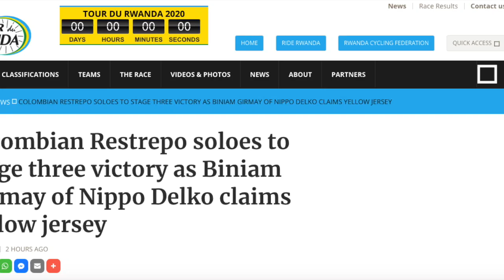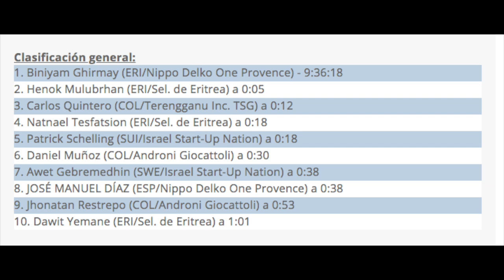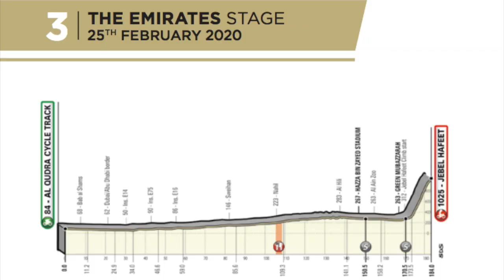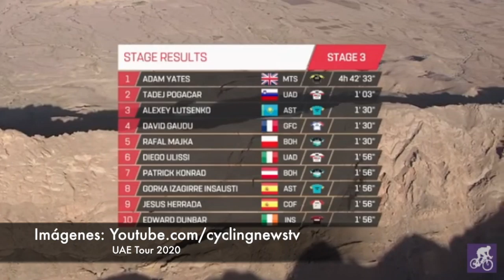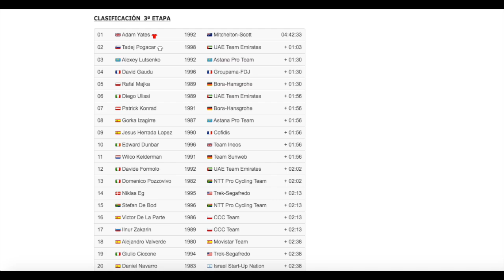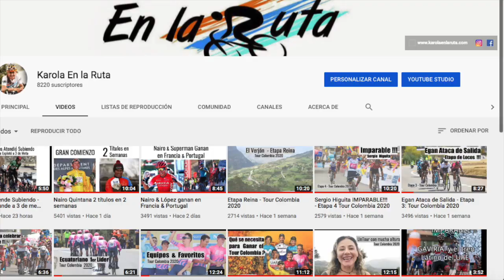Adam Yates explota a Pogacar - Jonathan Restrepo gana en Rwanda : UAE Tour 2020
Adam Yates explota al favorito del Tour de los Emiratos Arabes conozca todos los detalles de la etapa3 del UAETour y el Triunfo del Colombiano Jonathan Restrepo en el TourofRwanda · Gracias por Acompañarme Seguimos